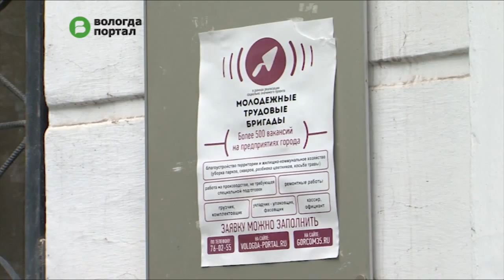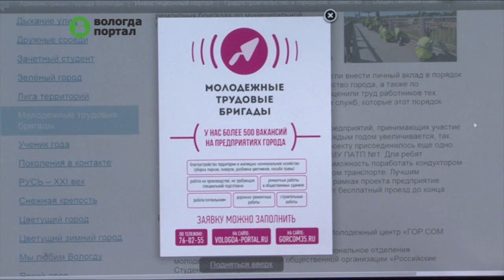Предприятия Вологды выделяют дополнительные вакансии для проекта «Молодежные трудовые бригады»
Это стало возможным благодаря сотрудничеству с Центром занятости населения. С начала сезона к проекту подключилось 10 предприятий-партнеров, среди них торговые сети, банки, коммунальные службы. Работу получили 300 вологжан.